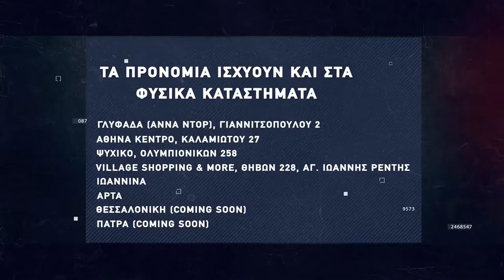Basketaki The League - La Bola De Papel Vs Λεγάμενοι (9/4/2022)